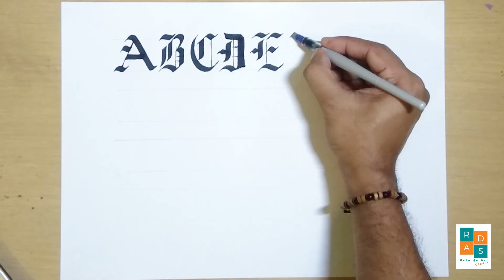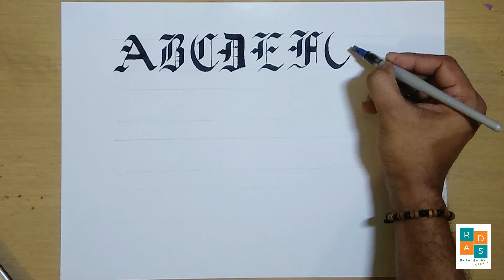Gothic Calligraphy letters A to Z | Pilot Parallel Pen | Episode 22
Calligraphy Howto use# Pilot Parallel Pen#LearnEnglish

How to write Gothic Calligraphy Capital Alphabets | Old English Fonts Writing from A-Z Alphabets| Calligraphy BY Pilot Parallel Pen

 TOOLS:
Bristol paper
Pilot Parallel Pen 6mm

TickTOK :RaindeArtStudio

Hope You Guys Will Have a Look Inside the Channel and Judge the Content!!!